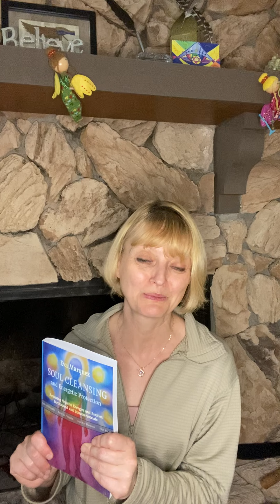Pleiadian Guidance, Thriving in 5D, Thriving in Chaos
Greetings Beautiful Souls,

It is my pleasure to walk with you on this journey and share some insights!

Eva